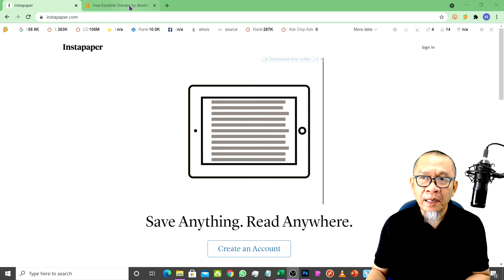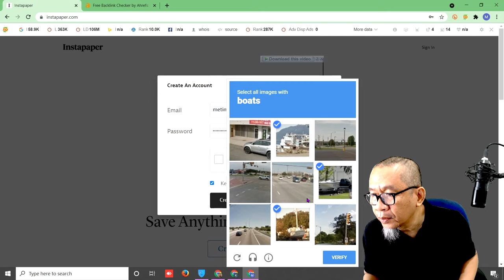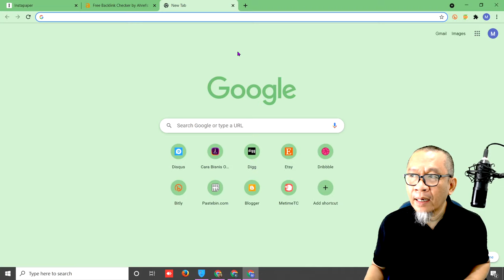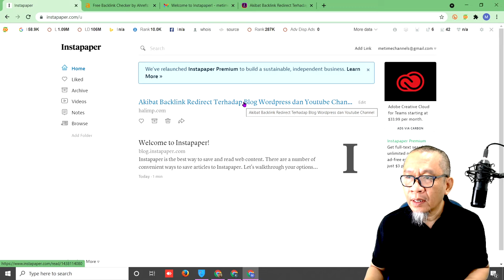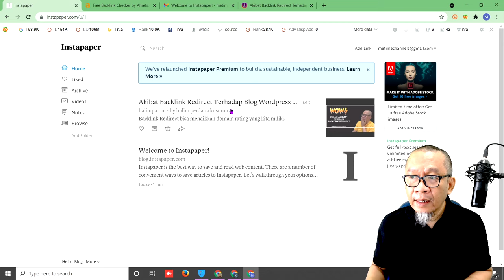Backlink Berkualitas Social Bookmark Instapaper | Domain Rating 82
Backlink berkualitas yang berasal dari social bookmark Instapeper, mampu menaikkan domain rating website, blog maupun Youtube video.

Instapaper adalah layanan bookmark yang memungkinkan konten web disimpan sehingga dapat "dibaca nanti" di perangkat yang berbeda, seperti e-reader, smartphone, atau tablet. Layanan ini didirikan pada 2008 oleh Marco Arment dan memiliki sekitar 2 juta pengguna pada akhir 2011. Pada April 2013, Marco menjual saham mayoritas ke Betaworks dan pada pertengahan 2016 Pinterest mengakuisisi perusahaan. Pada Juli 2018, kepemilikan Instapaper dipindahkan dari Pinterest ke perusahaan yang baru dibentuk, Instant Paper, Inc. Transisi selesai pada 6 Agustus 2018.

Instapaper dimulai sebagai layanan web sederhana pada akhir 2007 dengan bookmarklet "Baca Nanti" dan tampilan "Teks" yang dilucuti untuk artikel. Ketika Marco Arment meluncurkan layanan tersebut secara publik pada 28 Januari 2008, kesederhanaannya dengan cepat mendapat pujian dari pers, termasuk Daring Fireball dan TechCrunch. (Dikutip dari wikipedia)

Berikut ini cara mendapatkan backlink berkualitas dari Social Bookmark Instapaper.